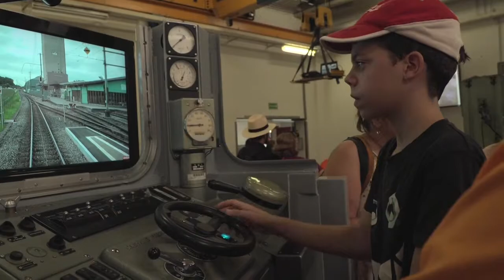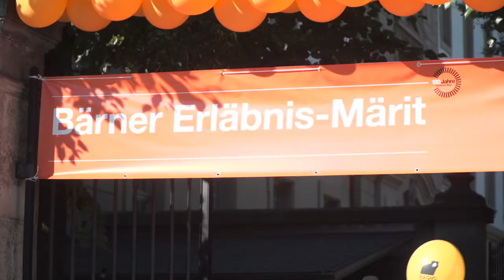Das RBS-Jahrhundertfest in Solothurn, Jegenstorf und Bern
Am 27. August 2016 feierte der RBS das 100-jährige Jubiläum der Bahnverbindung Solothurn-Bern. An drei Festplätzen wurde gleichzeitig gefeiert. In Solothurn, Bern und Jegenstorf. Merci an 40.000 Besucher!